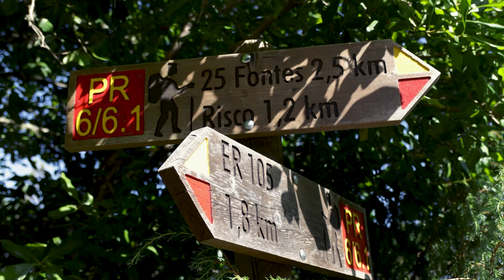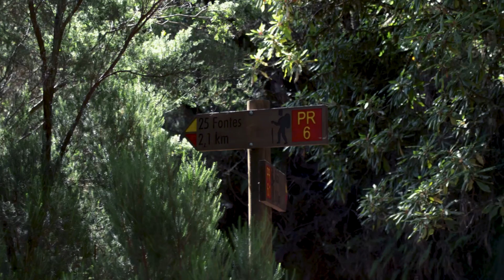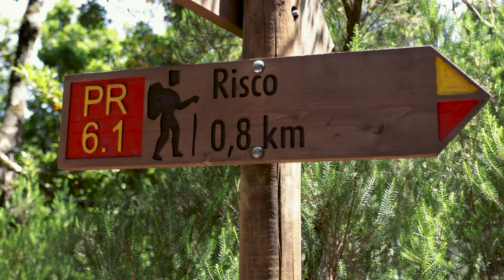En busca de los mejores paisajes: Levada das 25 fontes y Cascada do Risco | Visit Madeira Ep. 1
Comenzamos la ruta por la isla de Madeira. En nuestro primer día visitamos la Levada das 25 fontes, una de las varias que visitaremos durante nuestra estancia en la isla. Además, comparto con vosotros cuáles serán nuestros propósitos para poner una pizca de adrenalina y aventura a nuestro viaje.
- Comienzo de la ruta das 25 fontes: La Levada das 25 Fontes comienza en la carretera regional 105, en Rabaçal.
Mi material fotográfico:
📷 CÁMARAS:
● CANON EOS 4000D (Actualización de mi primera cámara - EOS 1300)
● CANON EOS R (principal)
● GitUp pro 2 (Deportiva)
● Cámara Fototrampeo
✈️ DRONE:
● DJI mini
● DJI mini2 4K (Actual)
📸 OBJETIVOS
● 50mm canon
● Sigma 17-50/1.8
🏗 TRÍPODE VIAJES
🔊 Micro Rode Go